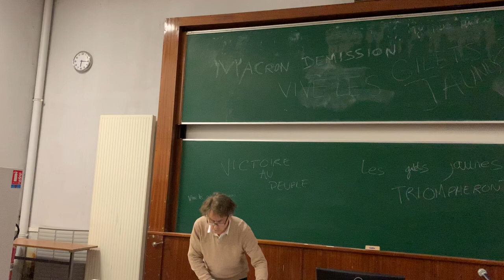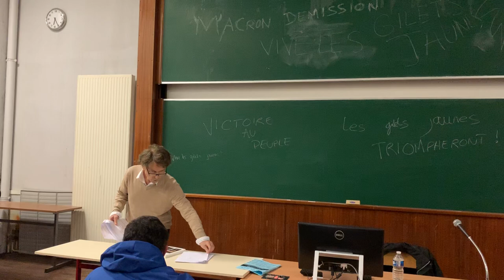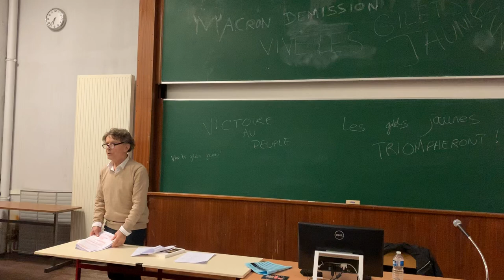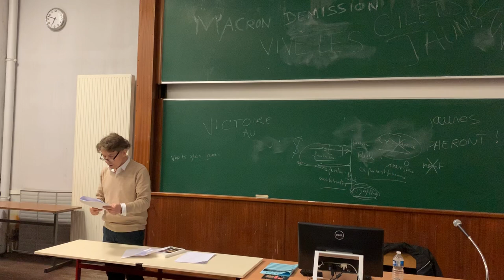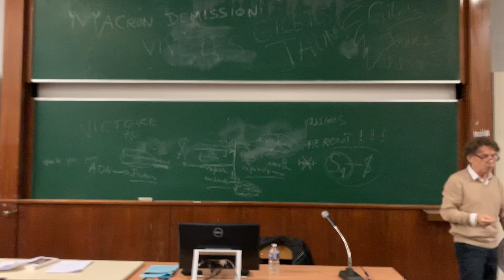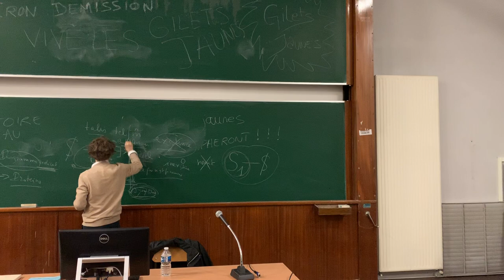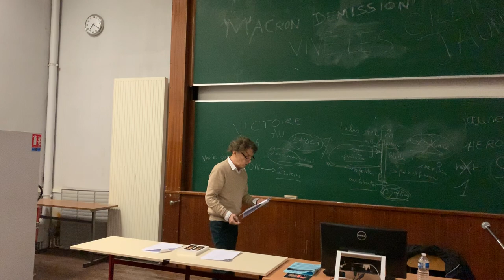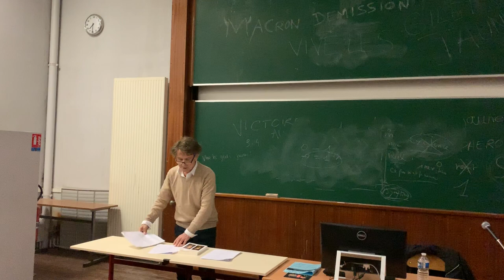SÉMINAIRE ..OU PIRE DE Jacques LACAN présenté par Hervé Vallée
SÉMINAIRE   ..OU PIRE DE Jacques LACAN
Chapitre 4   (De la nécessité de l'existence) le 10/12/2018
Présenté par Le Dr Hervé VALLÉE
Université de TOURS Amphi B espace Thélème